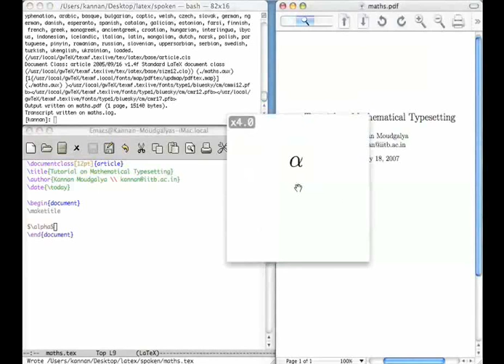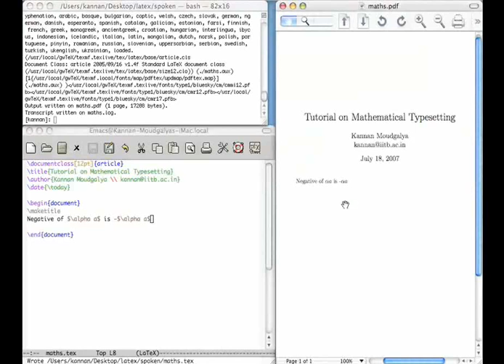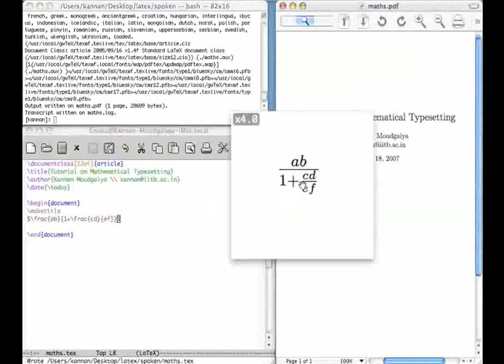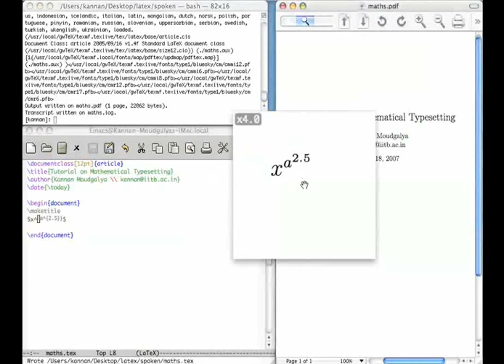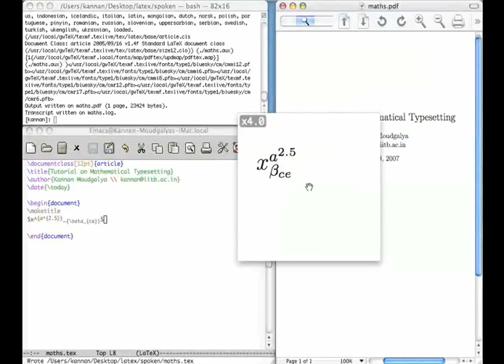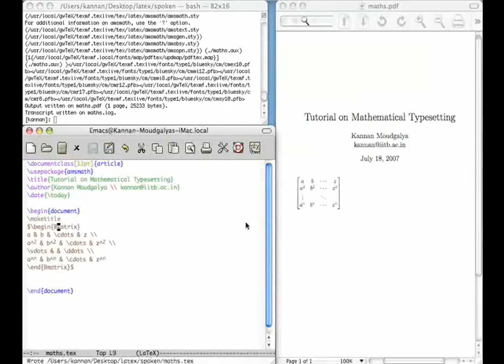Mathematical Typesetting - Gujarati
Mathematical Typesetting
મેથમેટીક ટાઈપસેટિંગ
    $  ચિન્હ એ ગણિતીક સૂત્રની શરૂઆત અને અંત કરવા  માટે છે.
     alpha, beta, gamma અને  delta  તૈયાર કરવા માટે છે.
     ચિન્હને ટર્મિનેટ કરવા માટે સ્પેસ વપરાય છે.
     મેથમેટીકલ ફોર્મુલા  માં સ્પેસ બનાવો.
  ટેક્સ અને ફોર્મુલા માં ફોન્ટ નો ફરક
   ટેક્સ્ટ અને ફોર્મુલામાં ઓછાના ચિન્હનો ફરક
     ફ્રેકશન બનાવવા માટે frac કમાંડનો ઉપયોગ
    Subscripts અને  superscripts
    સીમાંકન કરવા માટે છગડિયા કૌંસનો  ઉપયોગ
નોટ ઈકવલ ટુ ગ્રેટર ધેન અથવા ઈકવલ ટુ લેસ ધેન અથવા ઈકવલ ટુ ઇનટ્રીગલ ચિન્હ ,એક ઇનટ્રીગલ ની મર્યાદા વ૯ઇવિધ લાઈન અને સ્થંભ નું મેટ્રિક.